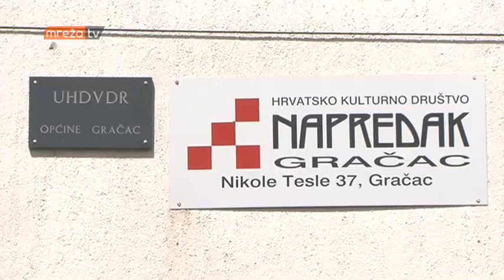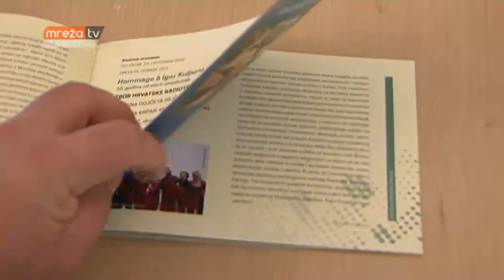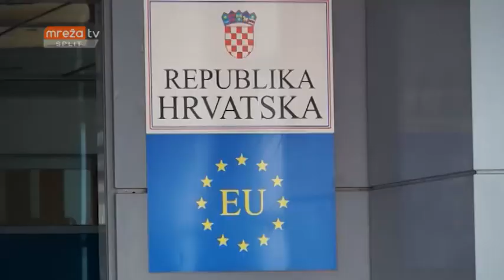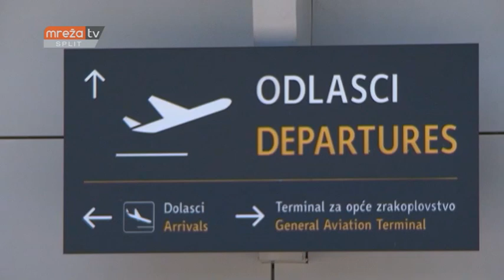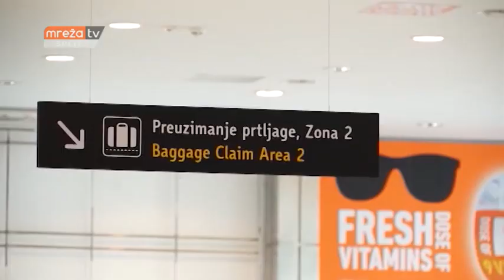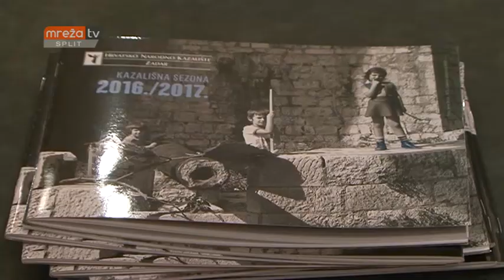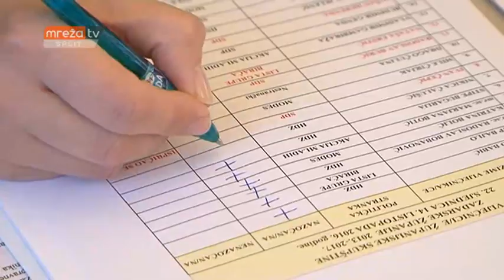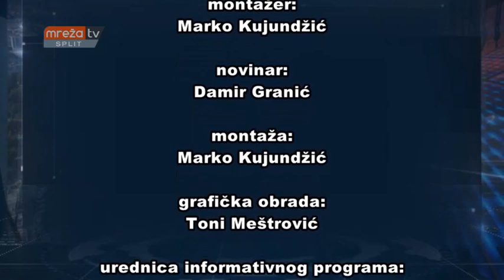Panorama zadarske županije 16.10.2016.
MrežaTV